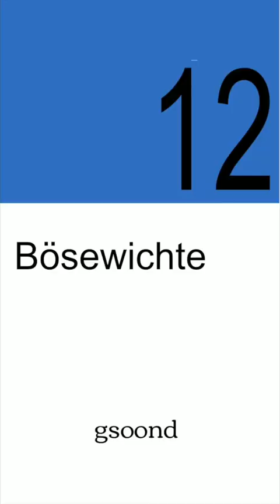Immunsystem stärken Tag 12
Tag 12
Mikrobiom Teil 2
Was ist gut für dein Mikrobiom?
Was schadet deinen Darmfreunden?